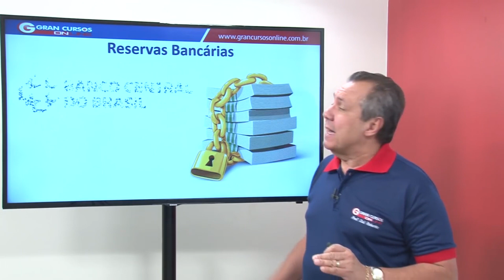Concurso Banco do Brasil | Conhecimentos Bancários | Reservas Bancárias | prof. Cid Roberto